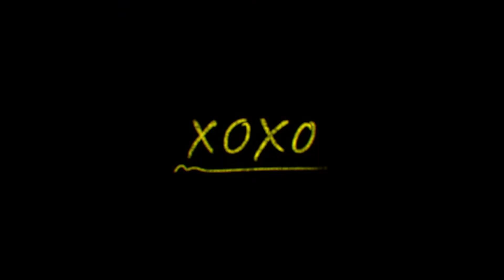ドラマ『Gossip Girl（原題）』予告編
HBO Maxオリジナル『Gossip Girl（原題）』がU-NEXTにて見放題で独占配信されることが決定し、あわせて予告編とビジュアルが公開された。

　全米にて2007年～2012年に全6シーズンが放送、のべ1億人以上と米国民の3人に1人が視聴、全世界約200カ国で放送され、社会現象を巻き起こした『ゴシップガール』。ファン待望の新シリーズ『Gossip Girl』では、オリジナルシリーズの制作陣が再集結し、現代のニューヨーク、アッパー・イースト・サイドを舞台に、オリジナルシリーズのDNAを引き継ぎながらも、キャストを刷新。よりスキャンダラスに、よりファッショナブルに、新しく生まれ変わる。

■配信情報
『Gossip Girl（原題）』
今夏、U-NEXT にて見放題で独占配信
(c)2021 WarnerMedia Direct, LLC. HBO MaxTM is used under license.